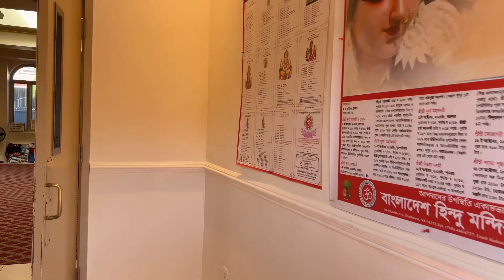Shreya’s Annaprashan at Hindu Mandir my cousins daughter#dipsikhany#bengalivlog-306